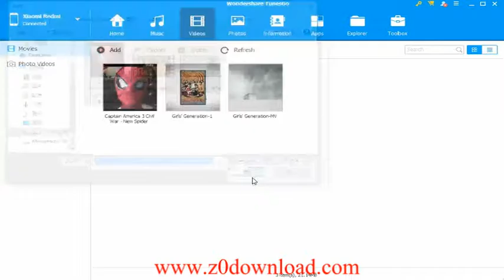How to Transfer Video from Computer to Samsung Galaxy S7/ S7 Edge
1 Click Transfer Movie/4K Video to Samsung Galaxy S7/S7 Edge from PC/Mac

You have downloaded Youtube videos,movies on computer and want to play video,4k videos with your Samsung Galaxy S7?Her,this Youtube video teach you how to transfer video and flim from computer to Samsung Galaxy S7,you also can use this Samsung Galaxy Video Transfer to import any video files to Samsung Galaxy S6/S5/S4/Note 7/Note 5/Note 4.

How to Transfer Files from Computer to Samsung Galaxy S7